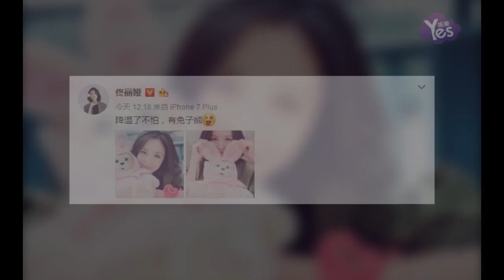【2年前】佟麗婭抱著萌萌的兔子熊超溫暖 短髮丫丫上線溫婉可人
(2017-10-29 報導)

10月29日，佟麗婭在微博曬出美照。照片中，丫丫穿著軍綠色外套，趴在粉色的兔子熊暖手寶后面，雖然剪了短髮，但佟麗婭依然透著一絲古典美人的氣息，溫婉可人。